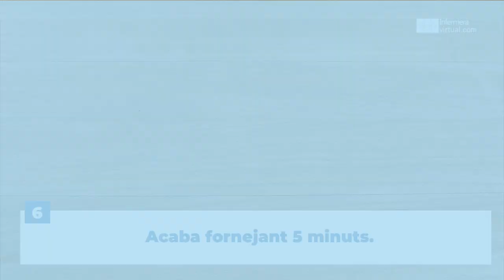Pizza amb base de coliflor - recepta 🍕🍅🥦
🍕Pizza amb base de coliflor🥦

- 1 coliflor petita
- 1 ou
- tomàquet fregit
- 150 g de formatge mozzarella ratllat
- ruca al gust
- tomàquets xerris variats
- mozzarela de búfala fresca
- un pessic de sal

Bon profit! 😋

I tu, saps cap recepta de sopa freda?
Deixa'ns un comentari! 💬